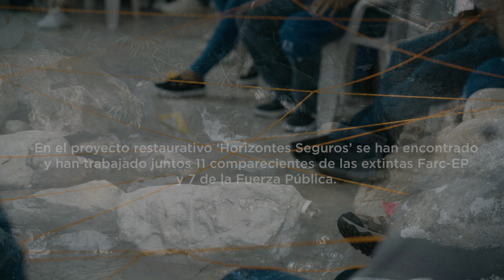'Horizontes Seguros': Historias de reconciliación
Proyectos restaurativos como 'Horizontes Seguros' están diseñados para que los comparecientes que han aceptado responsabilidad, aportado verdad y vienen cumpliendo con sus obligaciones ante la JEP, trabajen para impulsar las transformaciones que necesita Colombia para pasar la página de la violencia.

Como parte de este proyecto, los comparecientes han tenido la oportunidad de encontrarse con el otro, al que consideraron su enemigo en el conflicto armado, para construir confianza y articular esfuerzos que contribuyan a aliviar el dolor causado a las víctimas. Ese, por ejemplo, ha sido el caso de Fidel Ochoa, uno de los militares retirados que reconoció su responsabilidad ante la JEP por 'falsos positivos’, y Jhoverman Sánchez, excomandante de las Farc-EP, quien era conocido en la extinta guerrilla como ‘Rubén Cano’ o ‘Manteco’.

El proyecto restaurativo ‘Horizontes Seguros’ cuenta con el apoyo del PNUD y el acompañamiento técnico por parte de la Campaña Colombiana Contra Minas, así como con la asesoría de otras entidades del Estado como la Oficina del Alto Comisionado para la Paz.